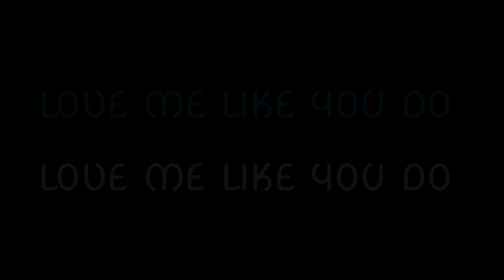Love me like you do@SRJFamTV03ReyVeras03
If you want to be fit and healthy, come and join me.

Not a Dancer but mahilig LNG talaga sumayaw at mag dance workout.

Make Your Body Fit and Healthy together with your Friends and Family.

Dancing can be a way to stay fit for you at all ages, shapes and sizes. The benefits may include muscle strength and endurance. It can be your way to weight management and may increased your physical confidence.

Enjoy the videos, and stay stunned for more upcommings videos exercise of mine.

love me like you do audio song download for whatsapp status
o que significa love me like you do em portugues
o que quer dizer love me like you do
love me like you do piano
love me like you do piano sheet
love me like you do piano letters
love me like you do pbb
love me like you do prevod
love me like you do piano instrumental mp3 download
love me like you do song download soundcloud mp3 pagalworld
love me like you do status
love me like you do song download for whatsapp status
love me like you do song download fifty shades of grey mr jatt
love me like you do s lyrics
love me like you do s
love me like you do tagalog
love me like you do translate in tagalog
love me like you do touch me like you do meaning in hindi
love me like you do translate in hindi
love me like you do tradução
love me like you do tamil meaning
love me like you do translate in urdu
ain't nobody love me like you do song
you dont love me like you used to quotes
they ain't gonna love me like you do
brandy you don t love me (like you used to mp3 download)
i feel like you dont love me anymore letters
i feel like you dont love me anymore quotes
why don't you love me like you used to do
if u love me like you say you do
love me like you say u do
love me like you do touch me like u do song lyrics
you don't love me like u used to
love me like you do violin
love me like you do victoria secret
love me like you do video
love me like you do violin ringtone